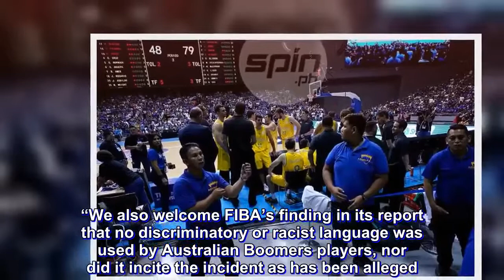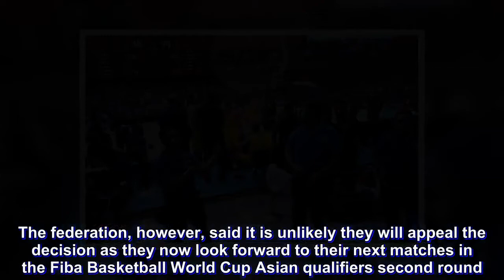Fiba rules out racism in Gilas Pilipinas-Australia match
FIBA, according to Basketball Australia, ruled out the usage of racist language during the Gilas Pilipinas-Australia match on July 2 at the Philippine Arena which led to the brawl.

Allegations of racism emerged in the days and weeks before the Fiba decision was announced on Thursday, with a Filipino photographer saying in an interview over Australian radio that he heard the words ‘monkey’ allegedly being uttered during the match.

Basketball Australia, however, said in its statement on Thursday the Fiba didn’t find any incidents of the use of discriminatory and racist language in the game.

“We also welcome FIBA’s finding in its report that no discriminatory or racist language was used by Australian Boomers players, nor did it incite the incident as has been alleged.

Basketball Australia on Thursday said it has acknowledged the decision made by Fiba, but will seek further clarifications about possible sanctions against “other officials and fans” that were involved in the incident.

The federation, however, said it is unlikely they will appeal the decision as they now look forward to their next matches in the Fiba Basketball World Cup Asian qualifiers second round.